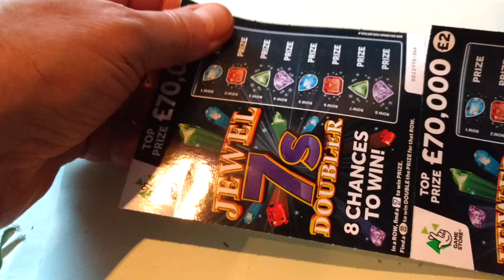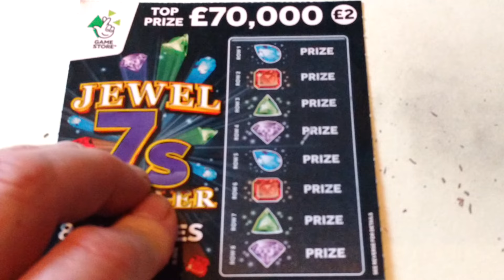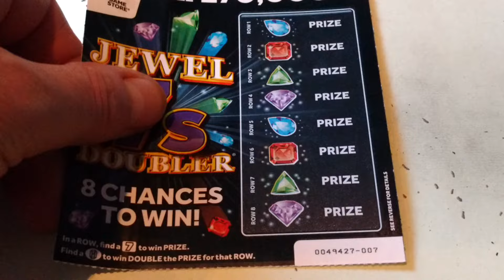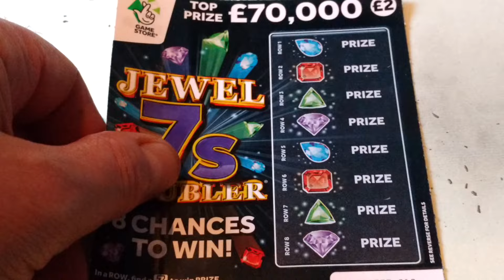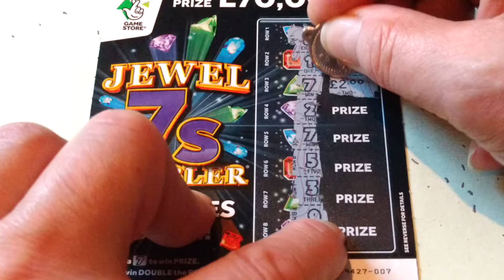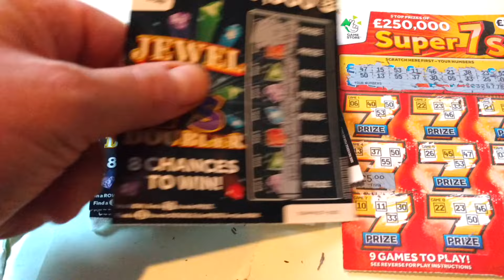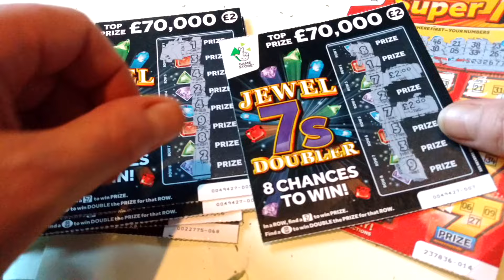The NEW..JEWEL 7"s Doubler Scratchcards and SUPER 7's ..So Lets Get Going!!!!!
xxxxxxxxxxxxxxxxxxxxxxxxxxxxxxxxxxxxxxxxxxxxxx